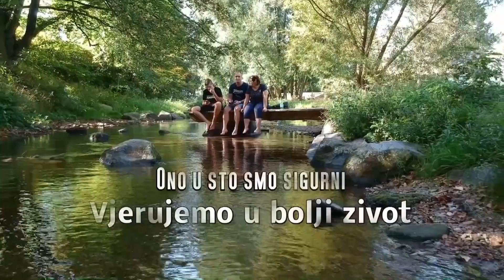Krenuli su radovi na kući i oko nje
Otvorena je nova stranica. Na veliko smo krenuli u sređivanje našeg novog životnog prostora. Dečki su krenuli od garaže. Danas prelazimo na dvorište. Puno je posla i puno pranja. Međutim to nas jako veseli jer želimo imati više aktivnosti u životu i ujedno sami sebi organizirati prostor u kojem, i oko kojeg ćemo živjeti.